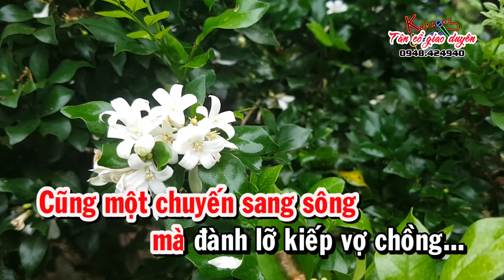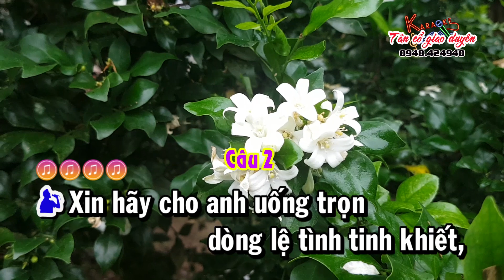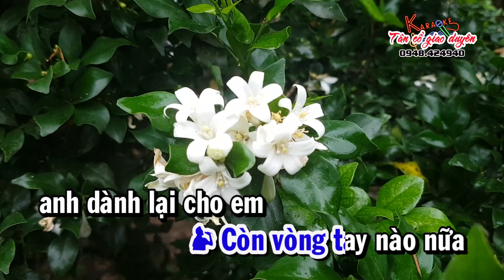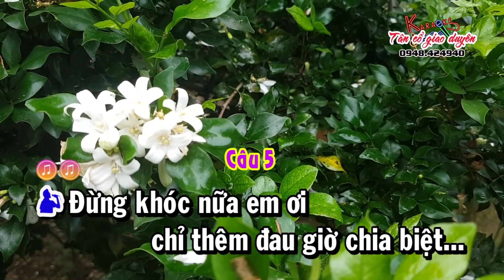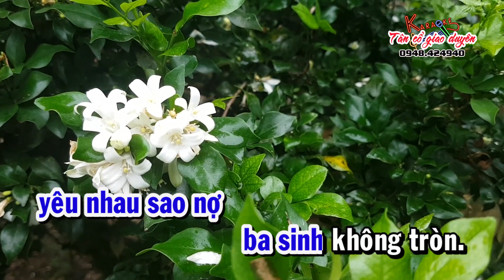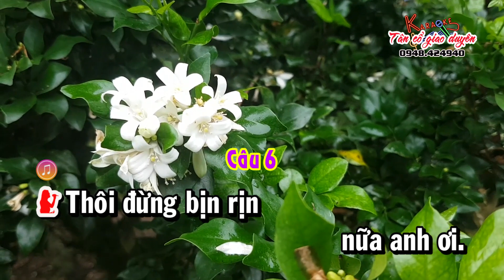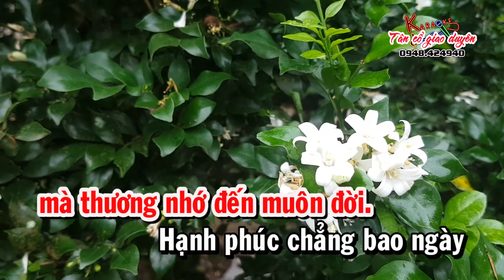Karaoke tân cổ VÒNG TAY NÀO CHO EM - SONG CA